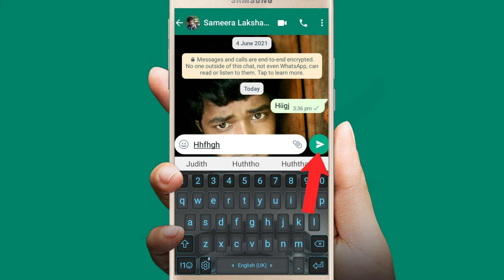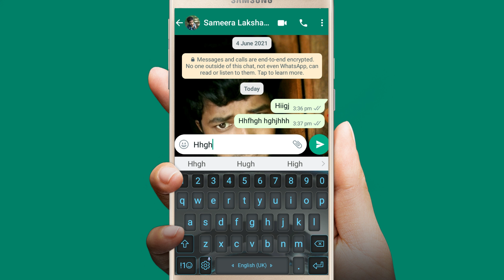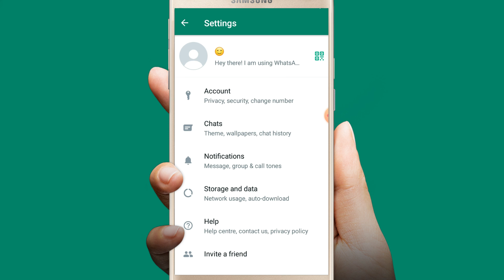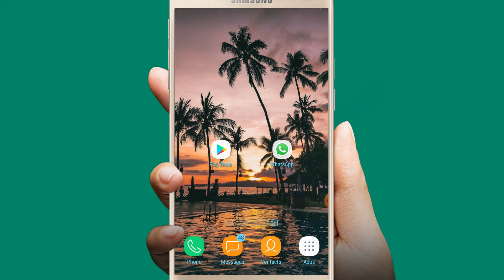Whatsapp most important settings for all whatsapp users | enter is send option in whatsapp Sinhala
In this video we are going to talking about what is enter is send in whatsapp

• This video includes :

What is Enter is send in whatsapp
How to use enter key in WhatsApp
1 Secret WhatsApp Tricks You Should Try

In this video we are going to talking about 👇 ( Topic covered )

Top 1 Secret Whatsapp Tips & Tricks that you should know in 2021

enter key missing in whatsapp

Send Whatsapp messages with the Enter key

How to Turn Off Enter is Send in WhatsApp

How do you press enter without sending a message

Cool WhatsApp Tricks You Should be Using